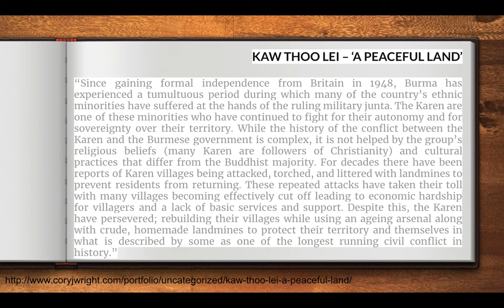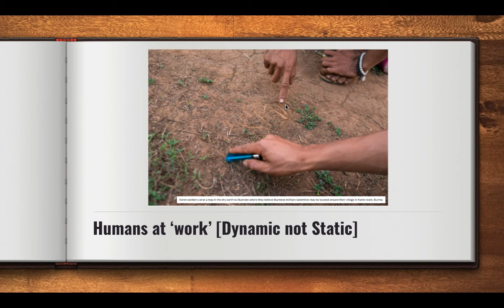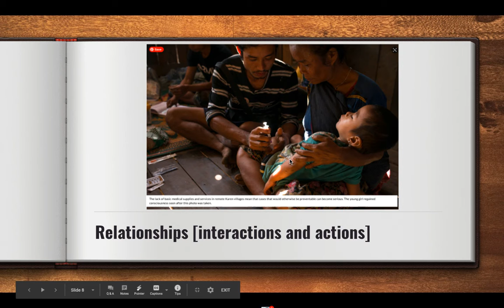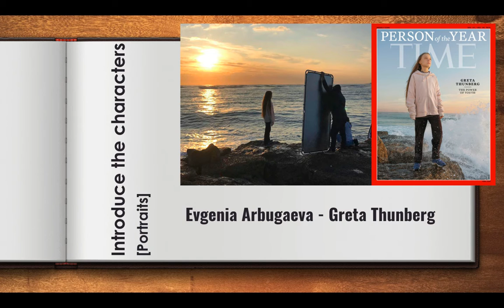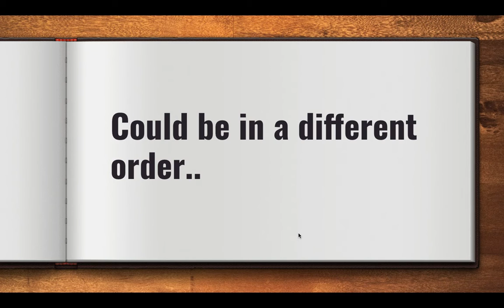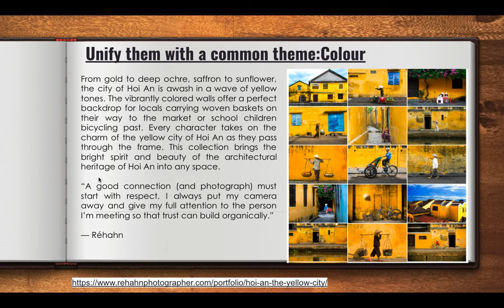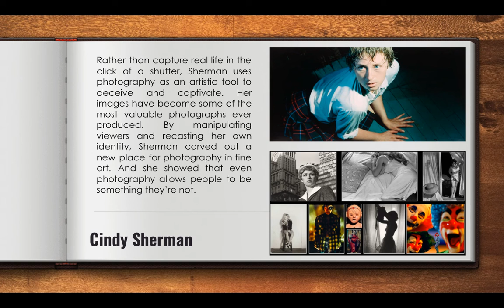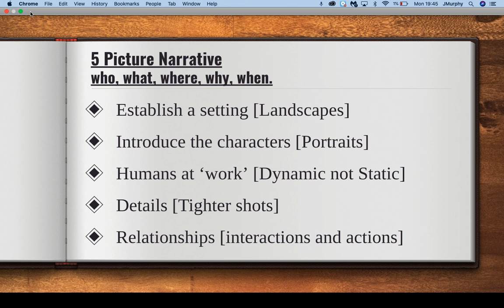5 picture Narrative Photo Series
5 picture narrative as a means of visual story telling inspired by Cory Wright on the Phuket Through the Lens trip